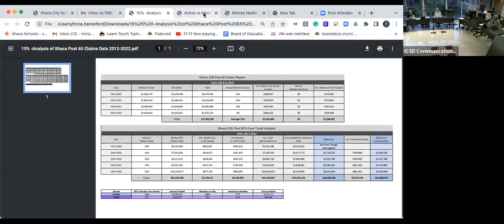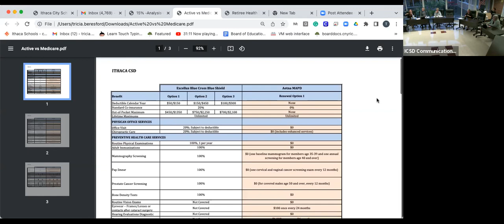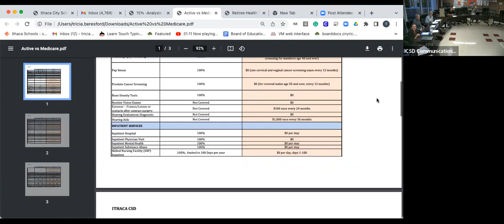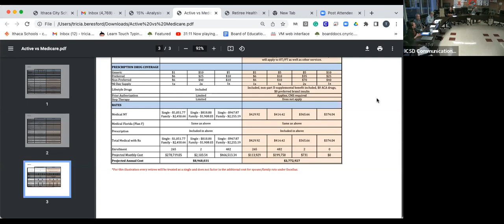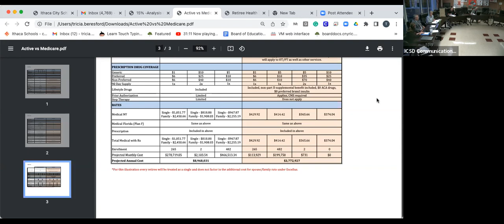ICSD Board of Education Human Resources Session - Tuesday, September 6, 2022